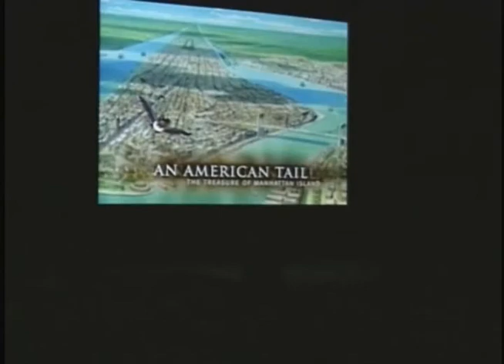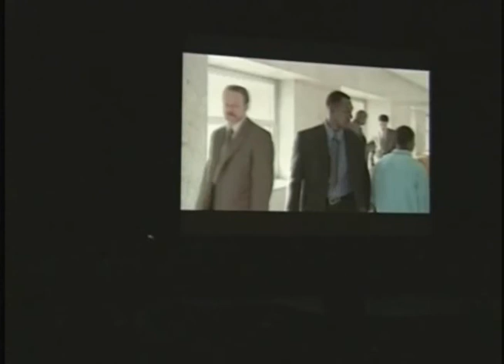Louis Feola, first Pioneer Award from Stacey Snider at Video Premiere Awards 2001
Louis Feola presented first Pioneer Award from then-Universal Studios co-chairman Stacey Snider at El Capitan Theatre in Hollywood on Oct. 23, 2001, during first-ever, first-of-its-kind Video Premiere Awards event created by Scott Hettrick and Video Business magazine and parent Variety to recognize original programming for films that made their debut on home video instead of in theaters, a $1.2 billion market in 2001.